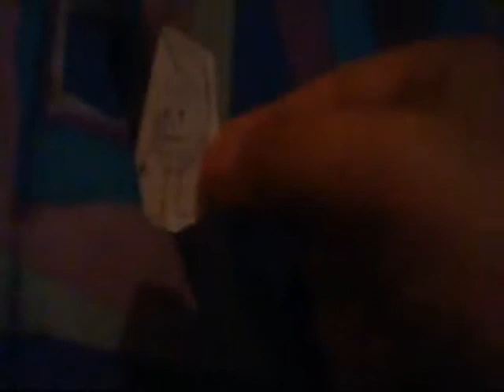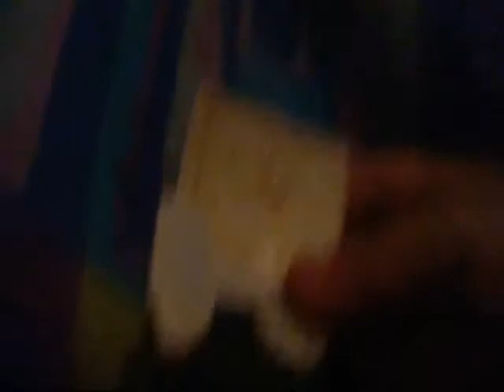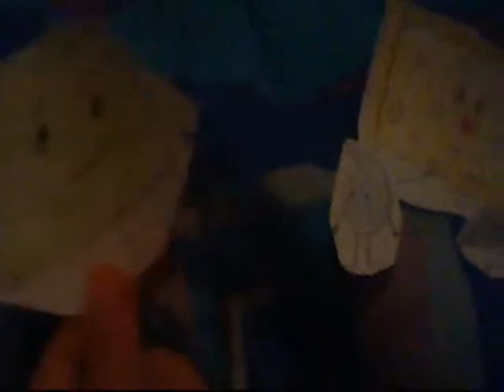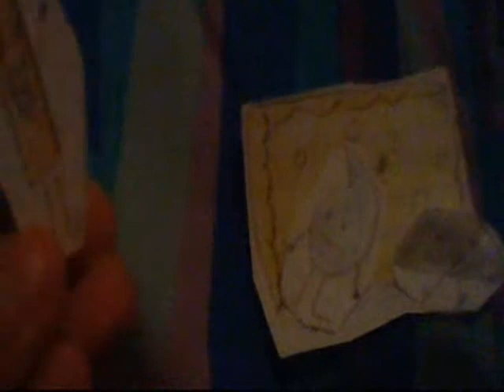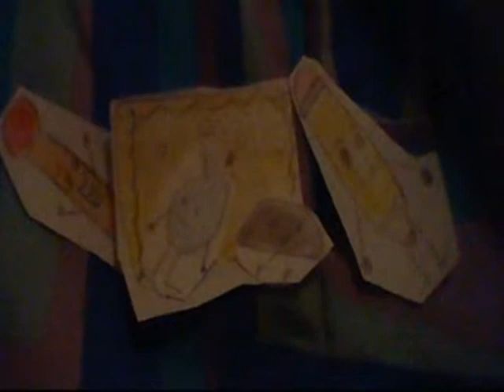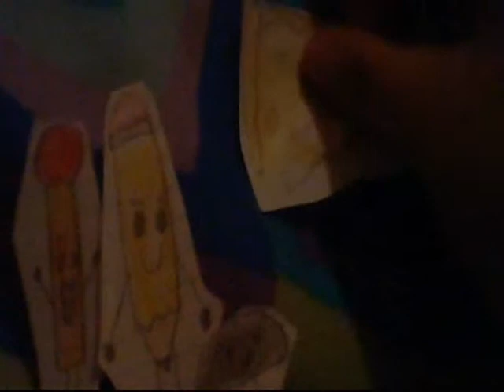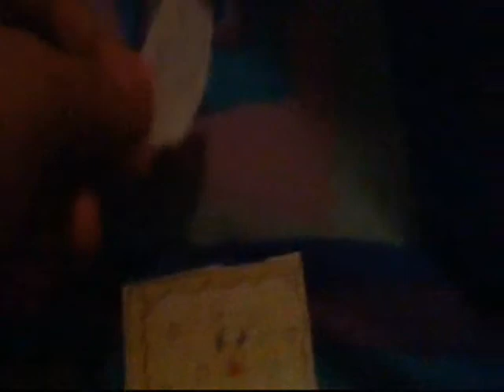Battle for Dream Island Pinocchio (Part 1)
This is a movie I recorded with my Nintendo 2DS camera (due to SD card transferring from 2DS system to Vivitar camera) on October 23, 2014 and it was night at the time I did this movie. Also, it was my earliest Battle for Dream Island paper movie. Why Teardrop speaks in the movie is because I wanted her to speak and so she did, bam. Well I am truly aware about her NOT talking in the actual BFDI but still yeah. Anyways, enjoy this first part with Teardrop, Rocky and Spongey (Pencil and Match join their team in this part too) on a twisted fairy-tale adventure! ;D
Other BFDI peoples who joined in this wacky movie: Gelatin, Golf Ball, Pin and Needle! (No offense to fans of these characters but I just cast them as hindrances because these were who I decided for this movie!)